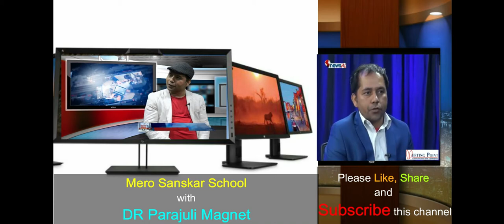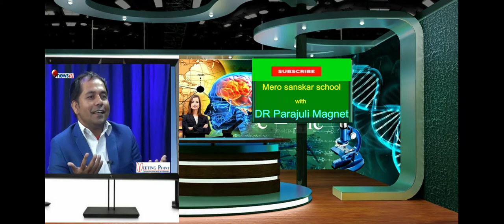Life Insurance Training in Nepali ||बिमा अभिकर्ता प्रशिक्षण || Part-2 || DR Parajuli Magnet